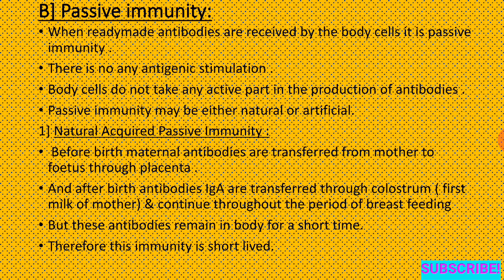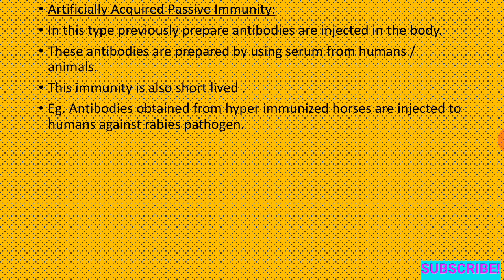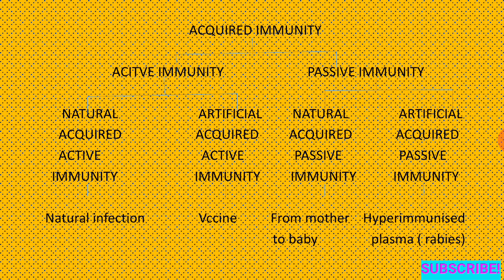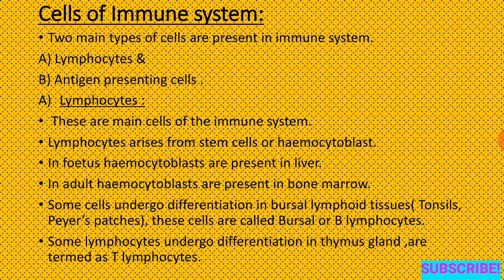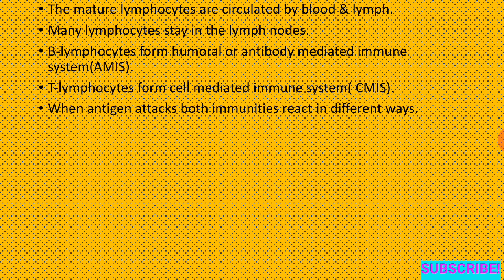12-HUMAN HEALTH AND DISEASE-Lecture4